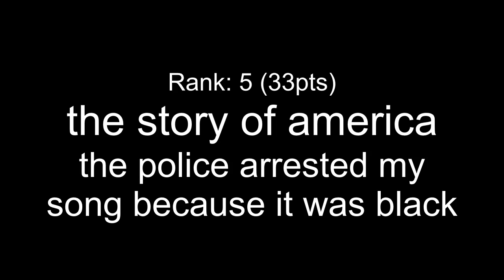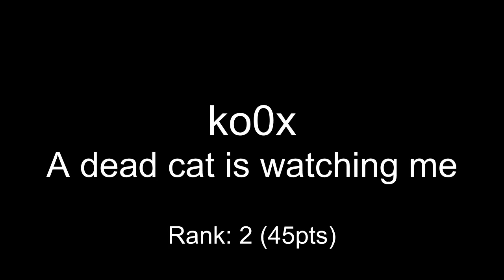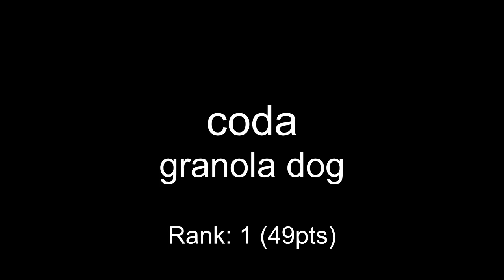One Hour Compo - August 30, 2014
00:00 dusthillguy - s30aug
00:26 aji - superl8
00:37 Alpha C - melek taus
02:11 Claus - queue round 2
02:28 the story of america - the police arrested my song because it was black
02:58 frantic - omg so short
03:37 Saga Musix - Funeral
05:02 ko0x - A dead cat is watching me
06:35 coda - granola dog